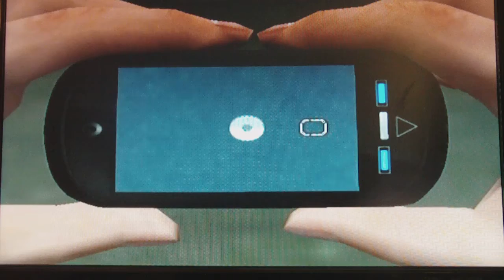Let's Play Goldeneye 007 Part M16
HOHOHO GET IT MI6 BUT IT'S M16